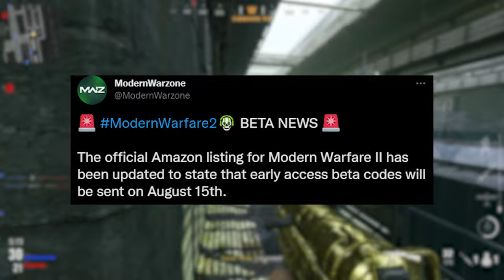COD MODERN WARFARE 2 BETA DATES REVEALED!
👍 for more Call of Duty Modern Warfare 2 Beta Dates Revealed

Call of Duty Vanguard is the next installment in the Call of Duty Franchise developed by Sledgehammer Games is set in the ending of World War 2 as it follows the 4 main characters of Kingsley, Wade, Lucas and Polina as they try to bring an end to World War 2 and became the victors. COD Vanguard is the 2021 Call of Duty Following Black Ops Cold War. Vanguard Launched on November 5th on all platforms and features a Campaign, Multiplayer and Zombies.